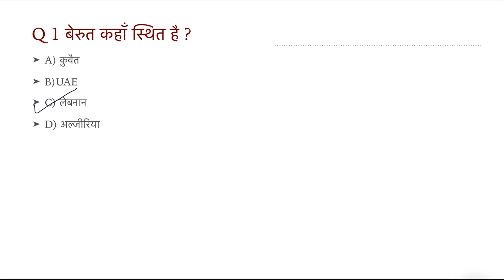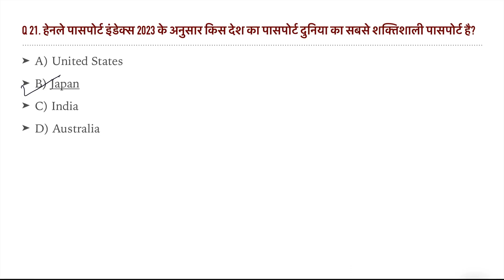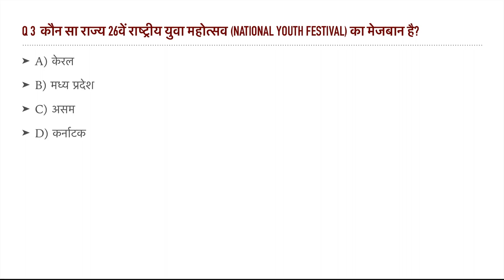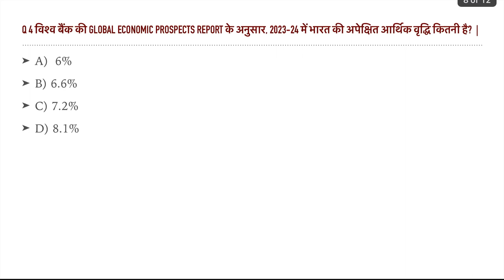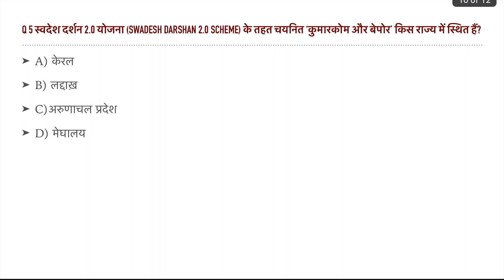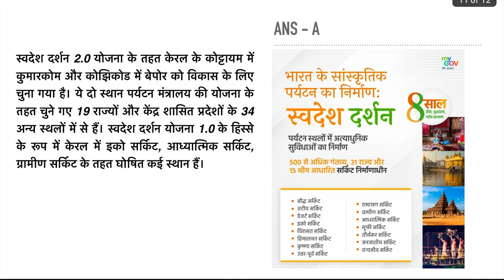Top 5 Daily Current Affair- 18 January 2023